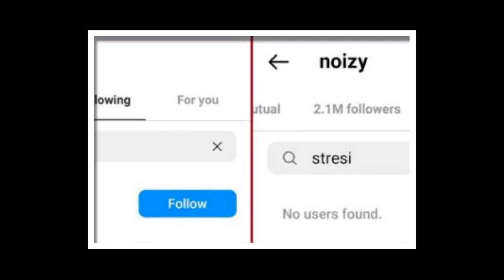Noizy serish sherr me Stresin? Cfare ndodhi mes tyre?